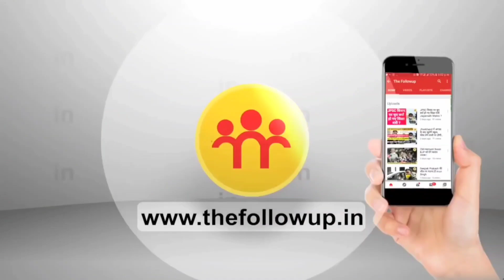खटिया पर स्वास्थ्य व्यवस्था, देखिये मुख्यमंत्री के इलाके का हाल!